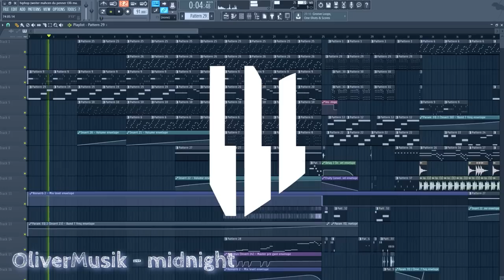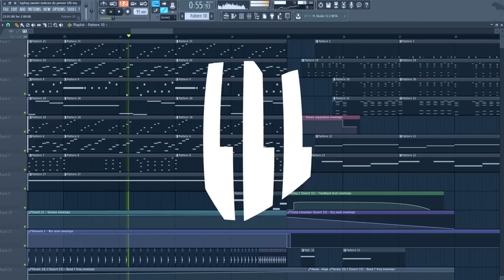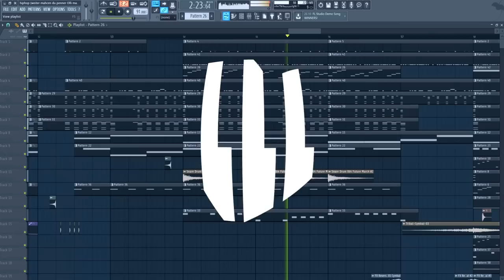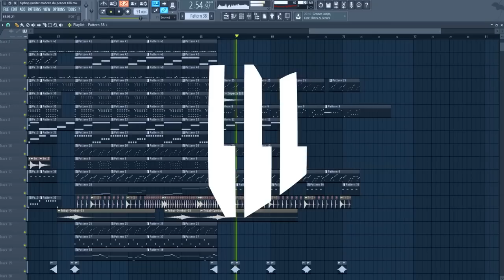OliverMusik - midnight (instrumental/gemafrei)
LIVESTREAMS:
Immer Samstag auf Twitch:
Alle Songs gibt es zum download auf Mediafire!